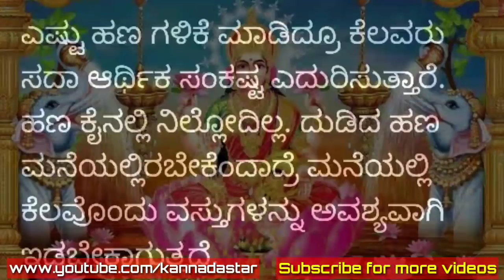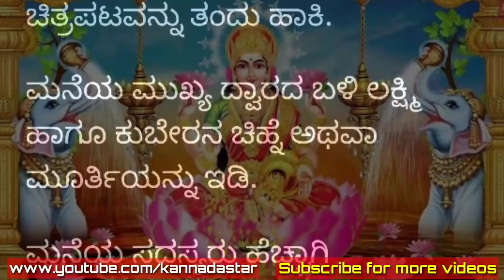ಮನೆಯಲ್ಲಿ ಅವಶ್ಯವಾಗಿ ಈ ವಸ್ತುಗಳನ್ನು ಇಡಿ..! ಆರ್ಥಿಕ ಸಮಸ್ಯೆ ಕಾಡಬಾರದು ಅಂದ್ರೆ! kannada vasthu tips